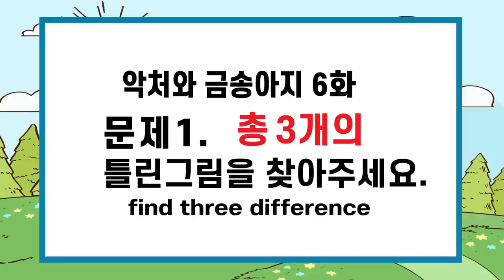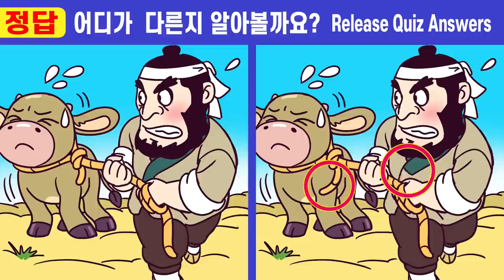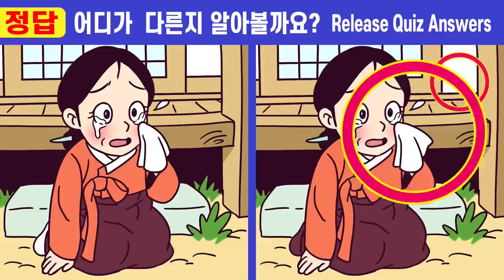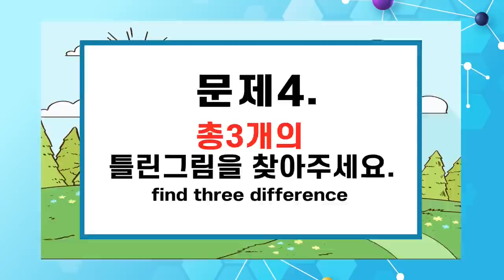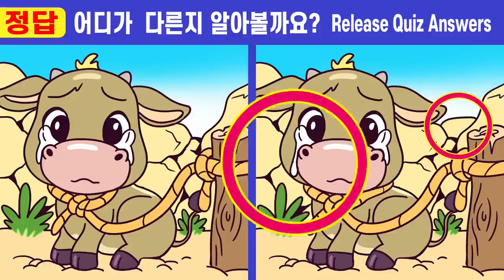💢상위5% 신의 눈썰미도 찾기 어려운 퀴즈! 💕 240ㅣ악처와 금송아지 6화ㅣ인지력개선은 치매개선효과!ㅣ집중력테스트ㅣ두뇌노화예방!ㅣ두뇌건강비법!💕【틀린그림찾기/치매예방】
치매예방을 위한 두뇌집중력테스트! ㅣ두뇌인지력 훈련ㅣ100세건강 두뇌 훈련법!ㅣ
1%아이큐! 두뇌훈련!💖차이점3곳

00:00  인트로
00:19  게임1
02:01  게임1 정답 확인
02:14  게임2
03:57  게임2 정답 확인
04:10  게임3
05:52  게임3 정답 확인
06:05  게임4
07:47  게임4 정답 확인
08:01  게임5
09:43  게임5 정답 확인
10:00  최종 화면